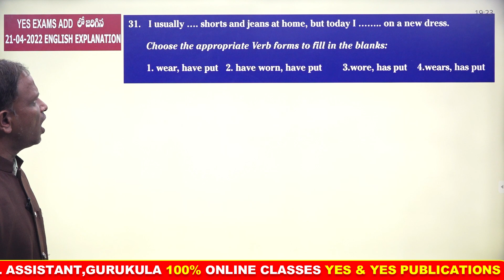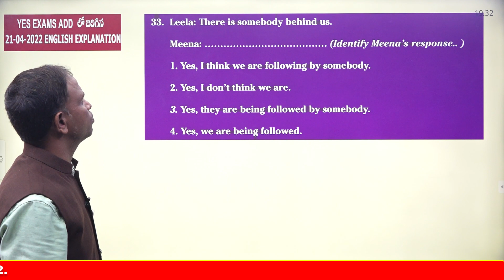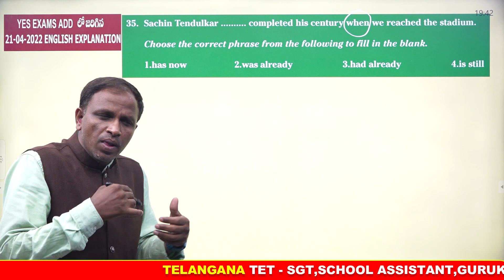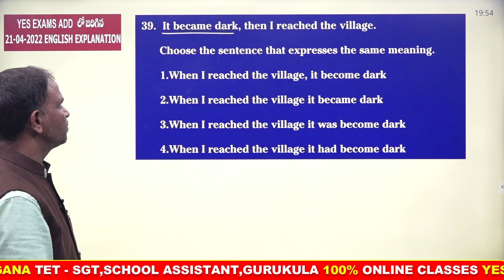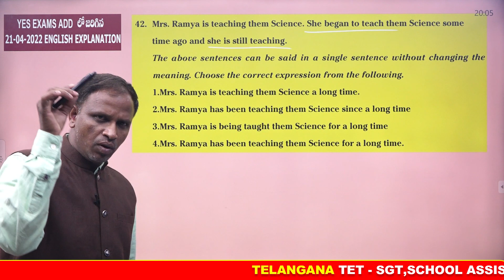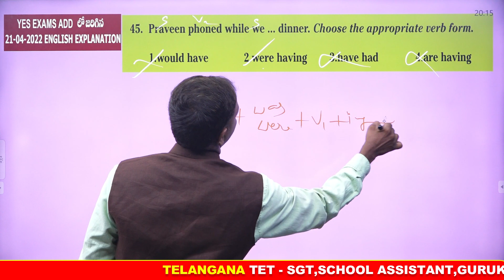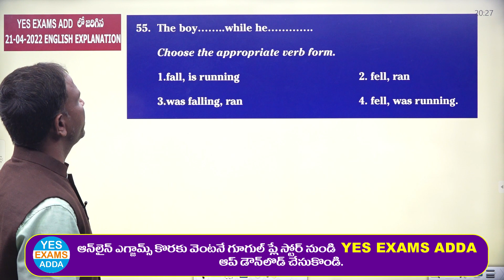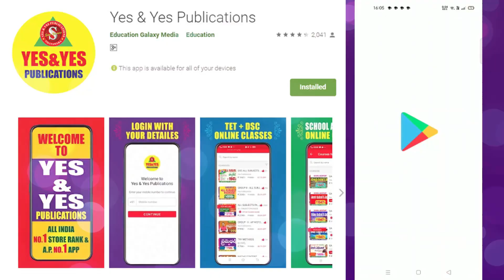TS TET 2022 || April 21st న జరిగిన ENGLISH Exam Paper Explanation || ఆఫర్స్ కేవలం 2 రోజులు మాత్రమే